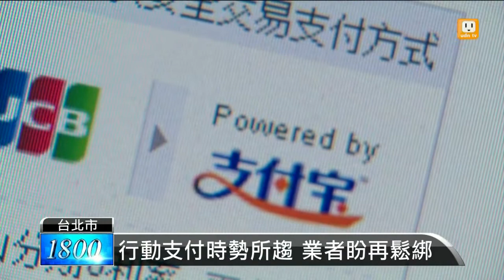【2014.09.12】第三方支付買基金？業者樂見 -udn tv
行政院通過的第三方支付草案，金管會昨天表態，不排除第三方支付管道能購買基金等低風險金融產品，也讓電子商務業者認為對投信業者和業務開拓，助益匪淺。完整內容 , FB , Twitter , G+